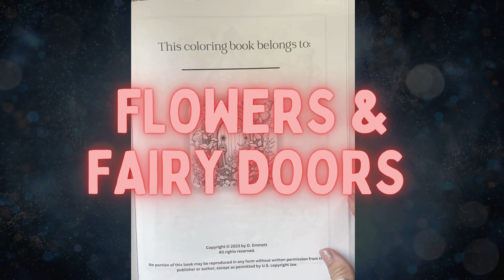Flowers & Fairy Doors RELAXING Timelapse 🌸🧚🏻‍♀️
Today I am colouring a page from Flowers & Fairy Doors Coloring Book using Ohuhu Alcohol Markers.

Super SATISFYING & RELAXING video featuring the soothing sounds of markers and colored pencils. Whether you're seeking ASMR tingles, relaxation, or a stress-relieving escape, you've come to the right place.
For an enhanced experience, play at 1.5 or 2x for enhanced squeaky, crunchy and coloring sounds!

I color to calm, relax and relieve anxiety and I'm so happy to share it with all of you!